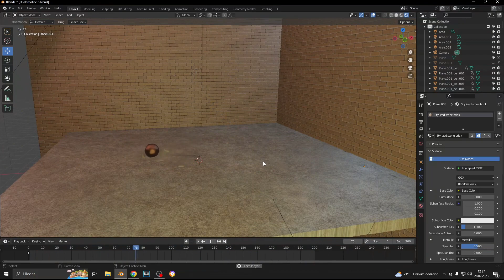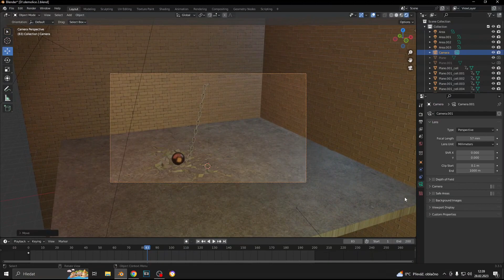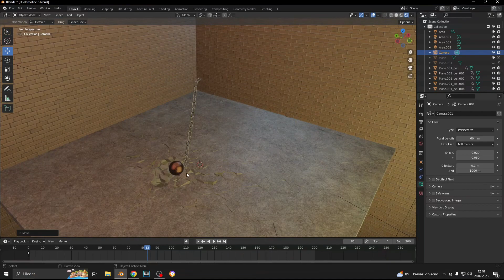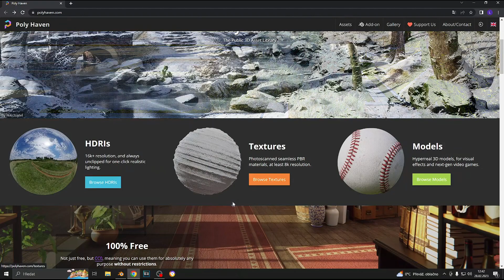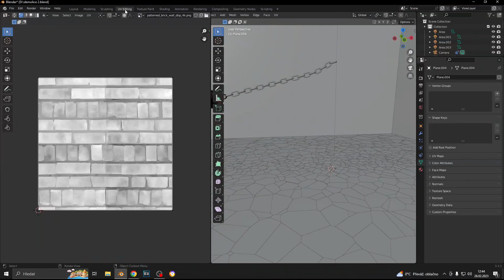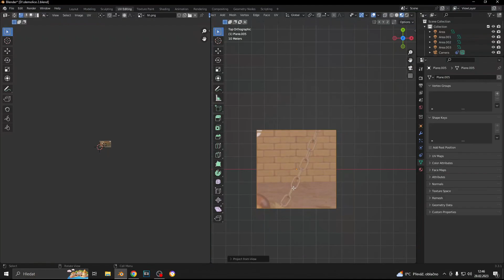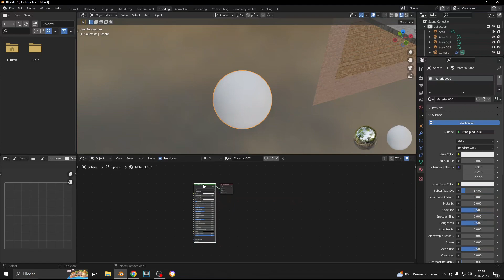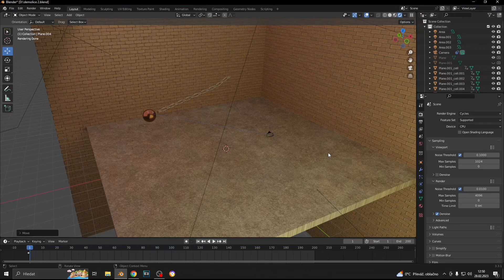Blender cz: Přidání světel, textury a kamery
Video jsem natočila na základě odpovědi pro sledujícího.